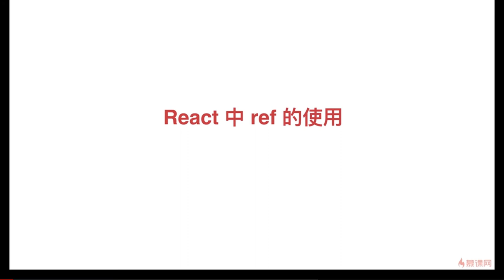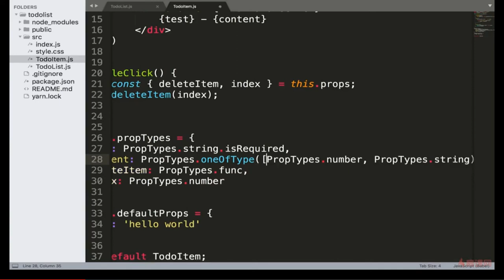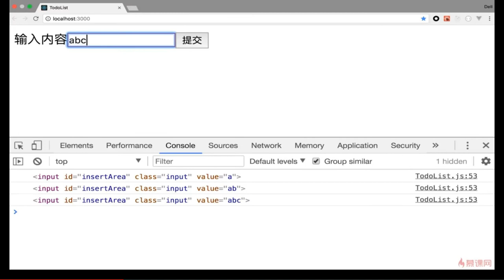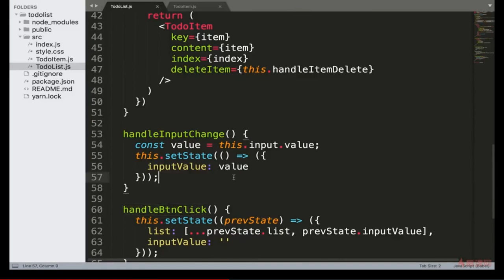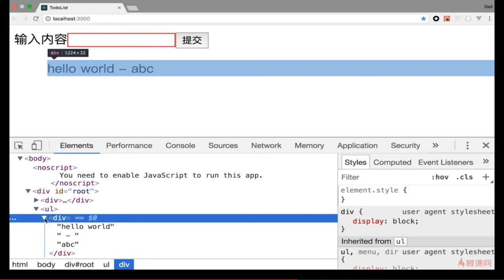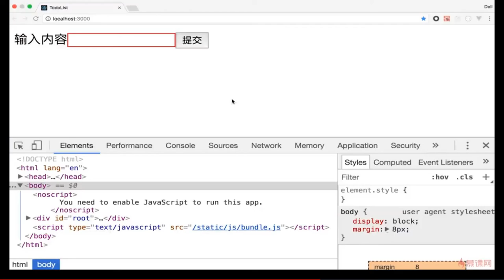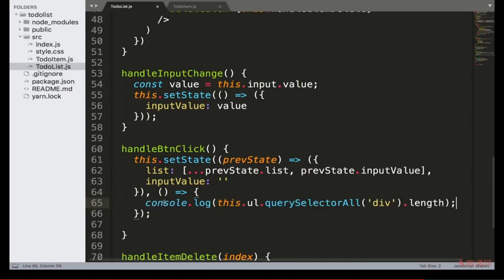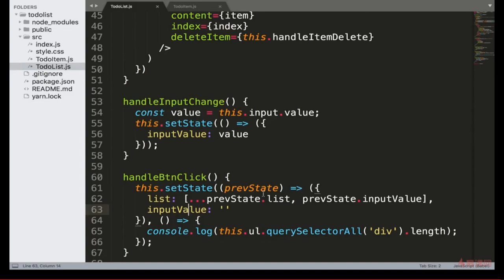React 16.x教程｜4.7 React中ref的使用—— React系列课程从零基础到项目开发实战